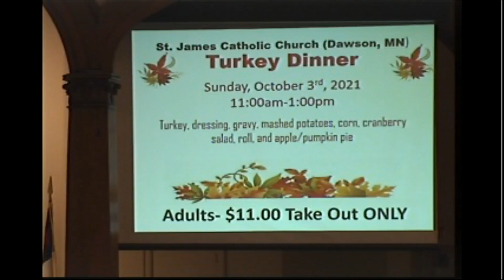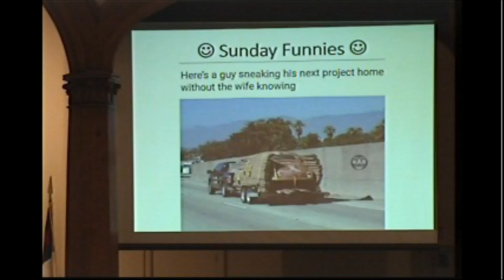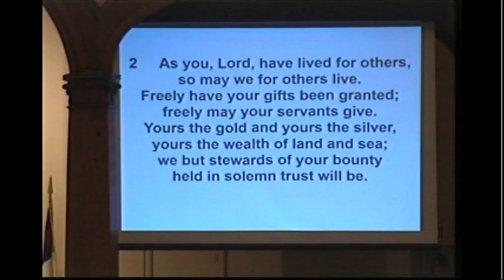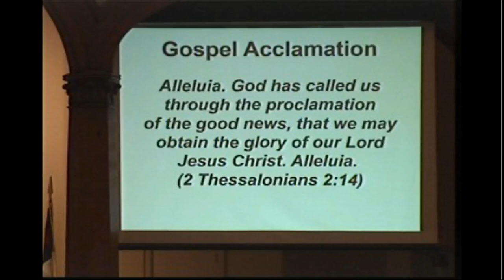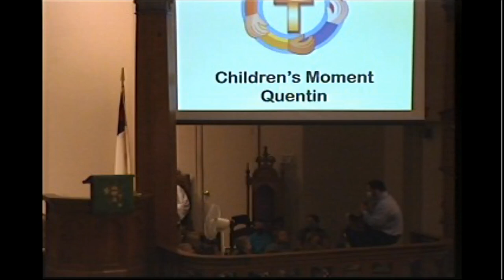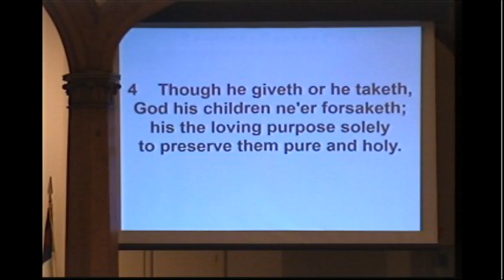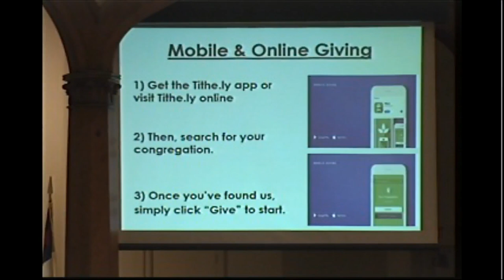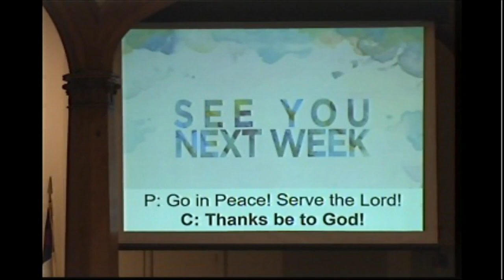9 19 21